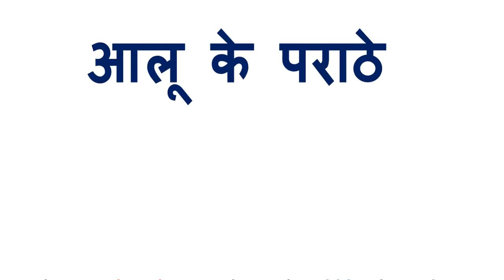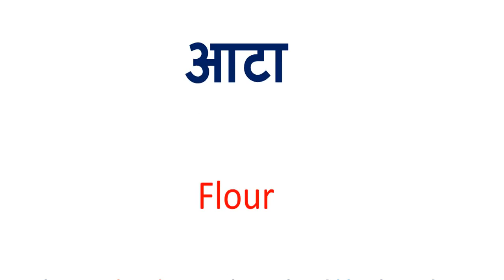आटा गूंथना को इंग्लिश में क्या कहते हैं | Aata guthana in English